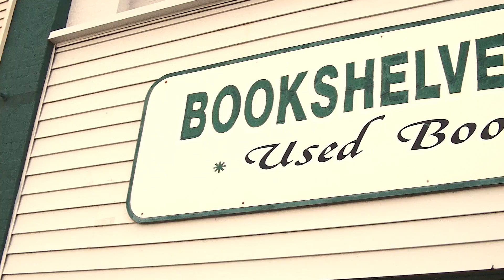Off The Shelves (S2EP5) Captain Gravitone and the String Theory Orchestra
A music series featuring local Minnesota artists and bands. Shot on location at Bookshelves & Coffeecups in New UIm, Minnesota. This installment features Mankato based Captain Gravitone and the String Theory Orchestra.